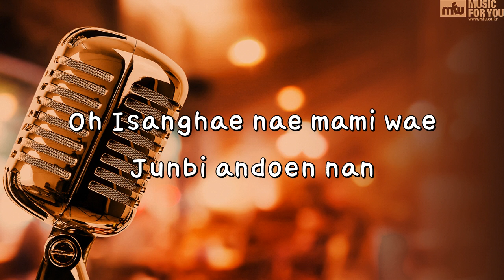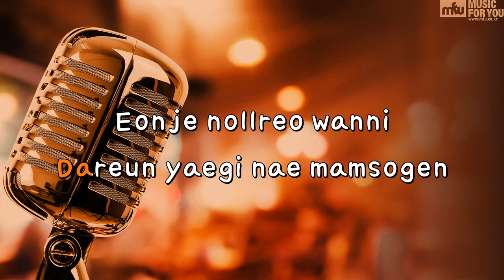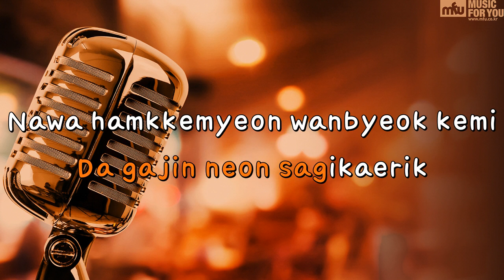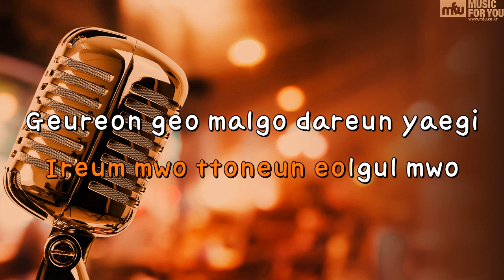Mo Mo Mo - WJSN (Instrumental & Lyrics)